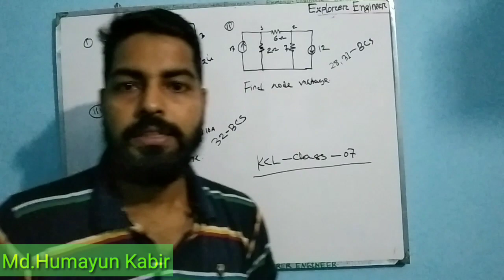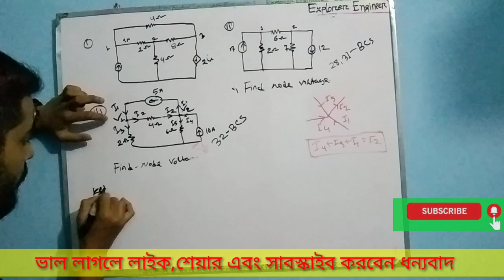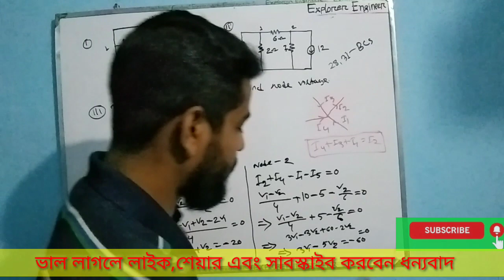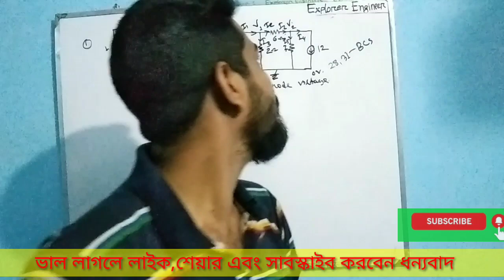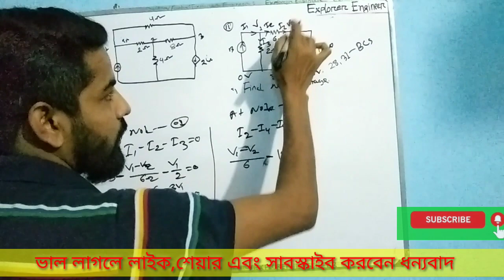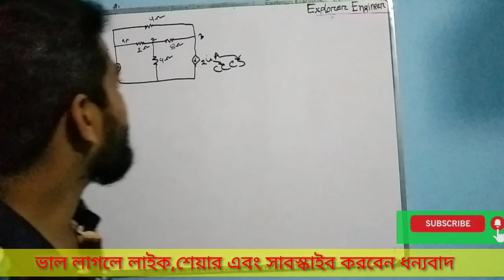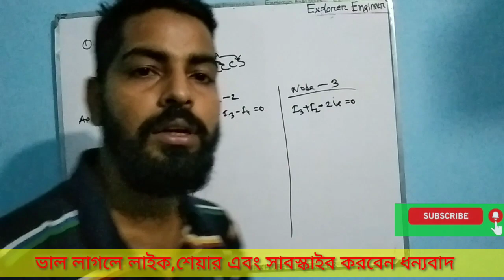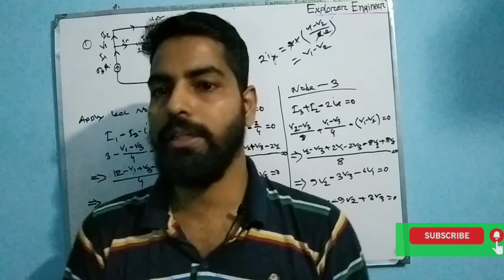Network theorem free 100 classes,.KCL Part-02.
Explorer engineer
NETWORKTHEORY FREE CLASSES.
Nodal analysis
EEE-(AE/SAE)
JOB MATH SOLUTION,PRACTISE.
যে কোন প্রয়োজন, নিয়মিত নোট ,সাজেশন ও দরকারী শীট পেতে
 যোগাযোগ করুন ।
ধন্যবাদ